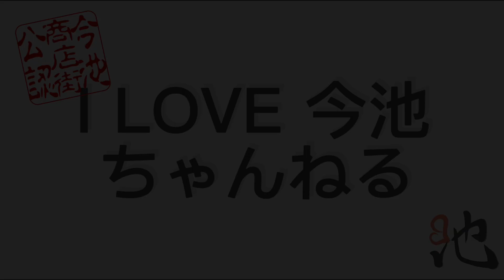200909【お店紹介】BURGERS REPUBLIC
●BURGERS REPUBLIC